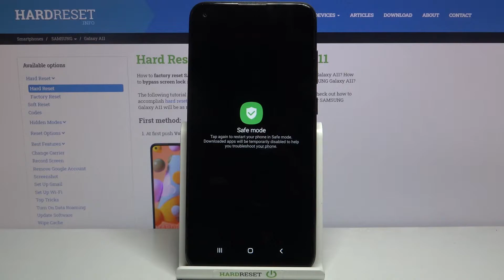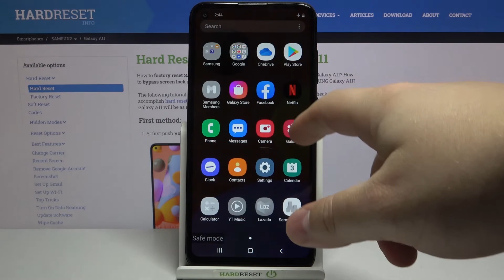How to enable Safe Mode on Samsung Galaxy A11 - Enter Safe Mode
Find out more about entering Safe Mode on Samsung Galaxy A11:
Welcome. In this movie, we would like to present how to put your Samsung Galaxy A11 into Safe Mode. Our specialist will demonstrate how to access this mode and explain how it works. Afterward, you'll learn how to exit it and return to normal mode. Enjoy the movie! If you want to know more about your Samsung Galaxy A11, visit our YouTube channel.

How to put Samsung Galaxy A11 into Safe Mode? How to enter Safe Mode in Samsung Galaxy A11? How to turn off Safe Mode in Samsung Galaxy A11?